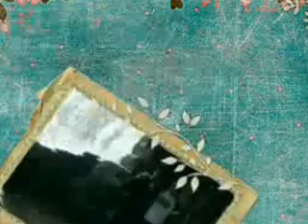cotela la plimbare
la plimbare